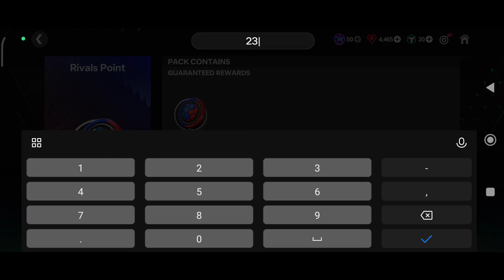PAKET RIVALS BARU!!! GAS LANGSUNG BELI DERBY MANCHESTER